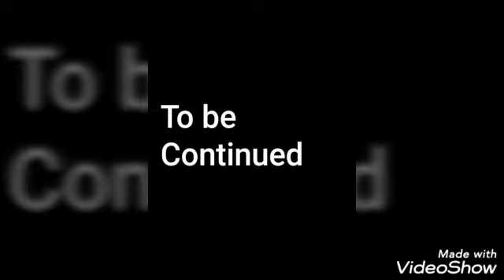Gacha life mlp (the bad twin) part 3*my new bffs*